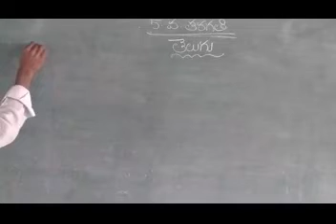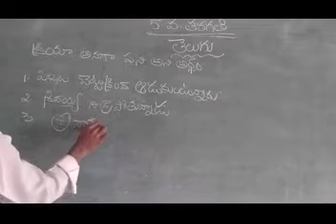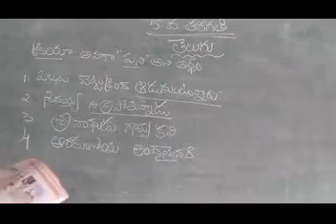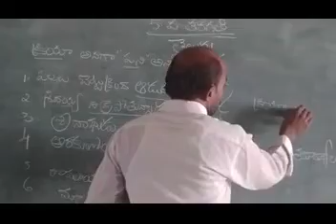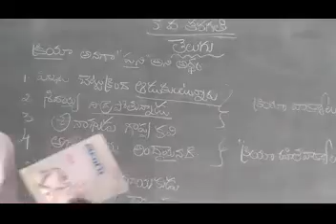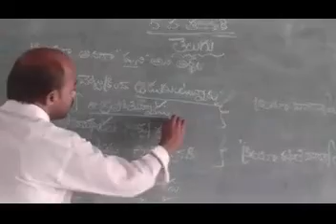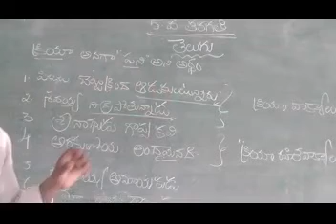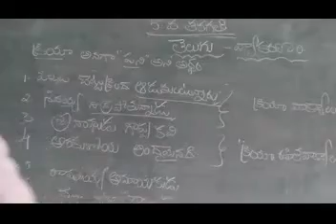5th Class Telugu